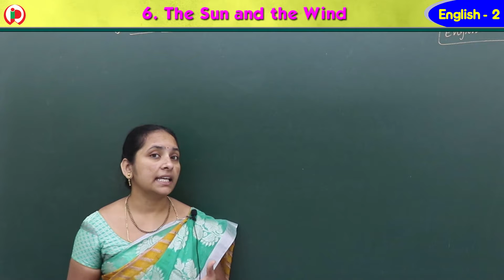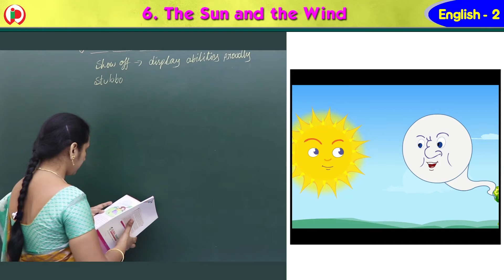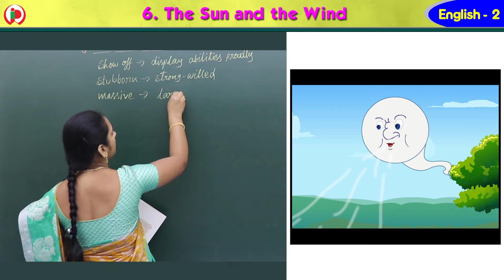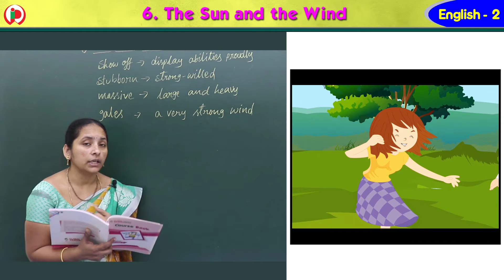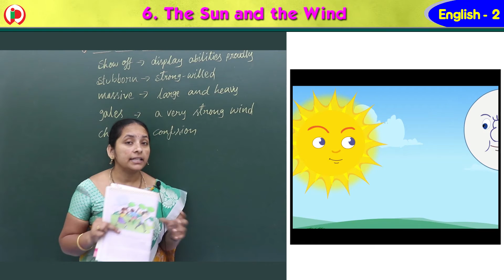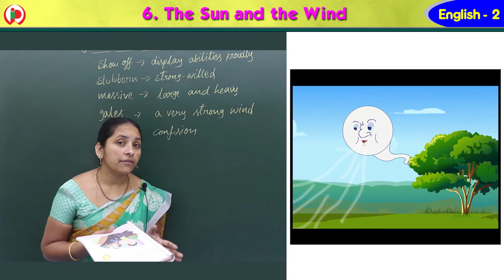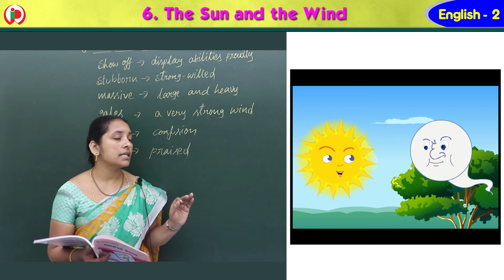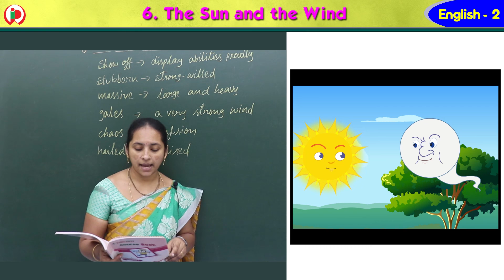6 The Sun and the Wind Part 1 GS2